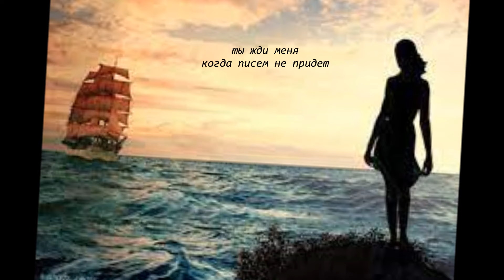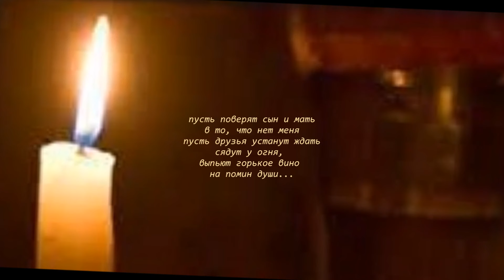Жди меня и я вернусь - исп. Аттилио Кардуччи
Посвящается солдатам и их родным всех времен и племен
 Стихи от Константина Симонова 1941
  адаптация: Аттилио Кардуччи
   исполняет Аттилио Кардуччи 2024